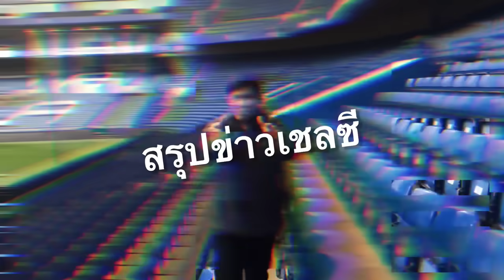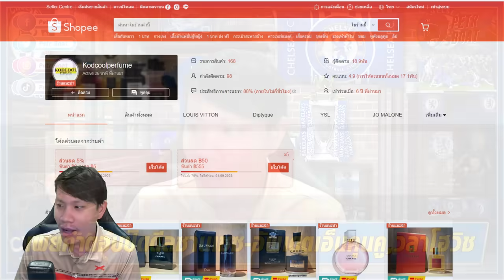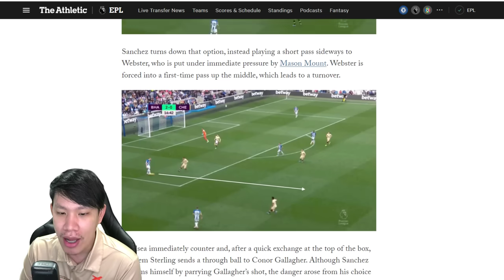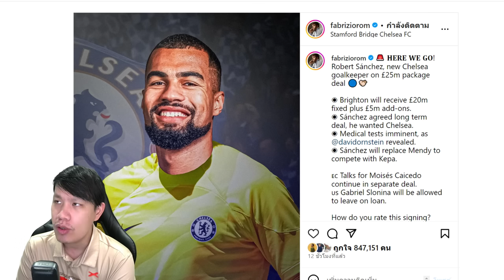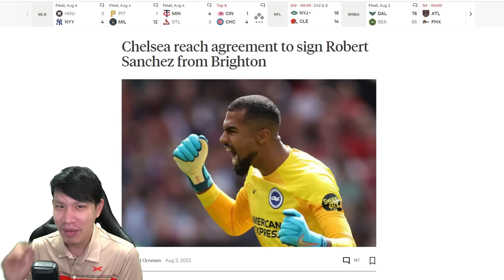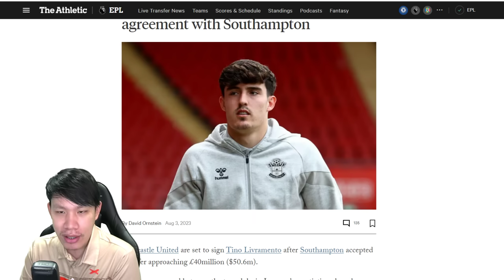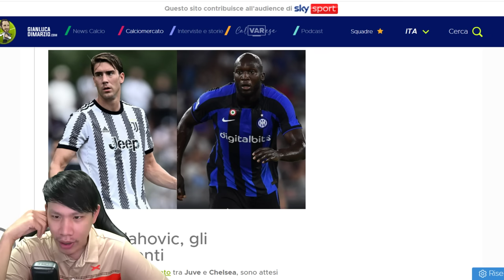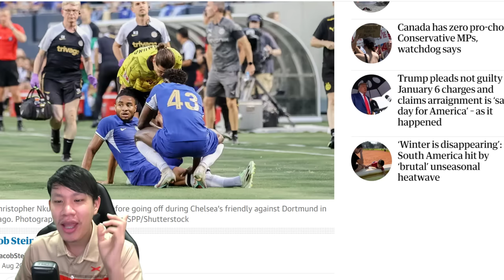สิงห์คว้าซานเชซ,สาเหตุปิดดีล-อัพเดตเอ็นคุนคู,วลาโฮวิช | สรุปข่าวเชลซี 04.08.66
เมล็ดฟักทองตรามือ ทานคู่ต่อดูบอล อร่อยแน่นอน

รวมมิตร 10 น้ำหอมน่าใช้ สำหรับหน้าฝน 💧☔️🌂🌧️